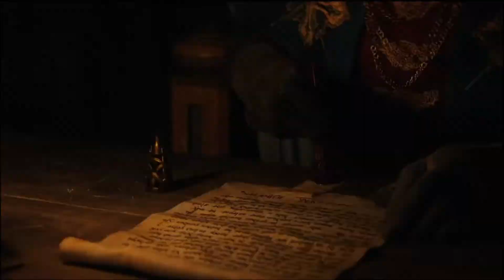Assassin's Creed: Valhalla Ft. Imagine Dragons - Radioactive Music Video